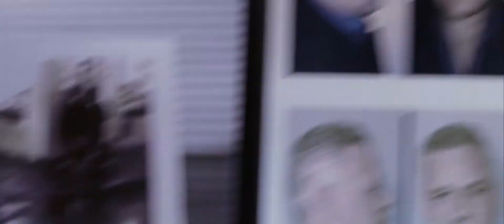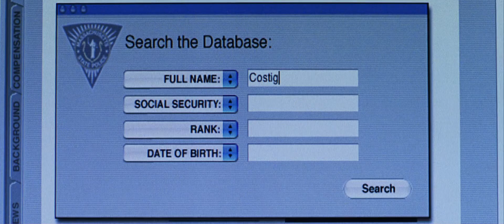the departed you're a cop